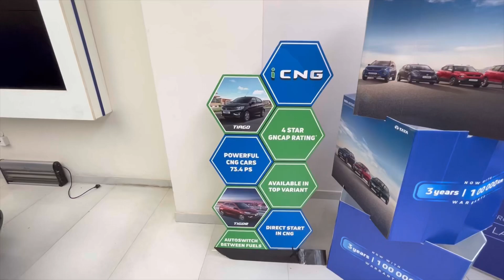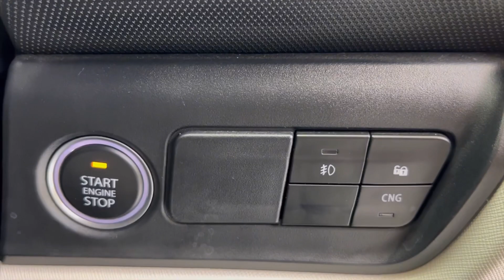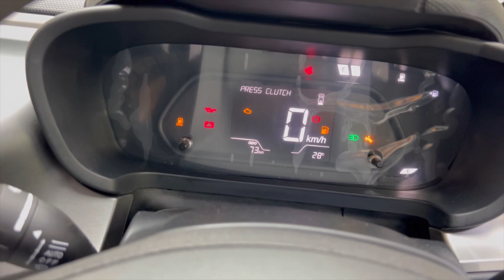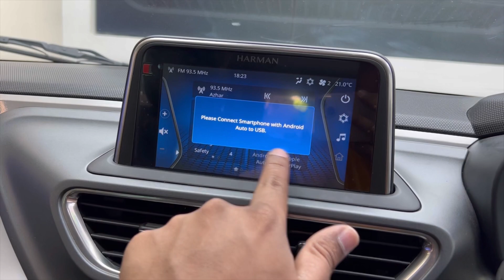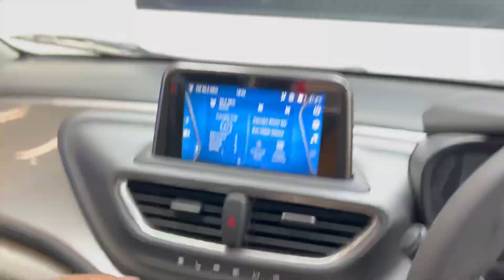New Tata Altroz CNG XZ India ki Safest Car || Proud to Be Indian ❤️ 2023 Tata Altroz CNG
Contacts For Amazing Deals of Tata Car’s 👇🏻